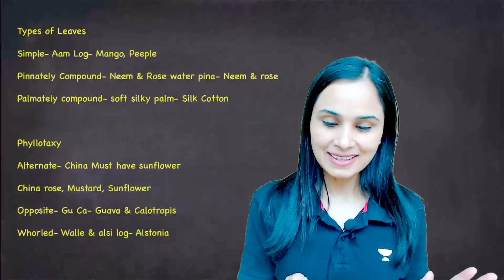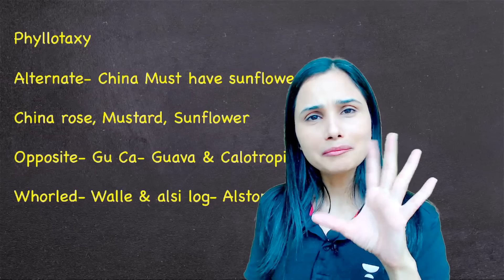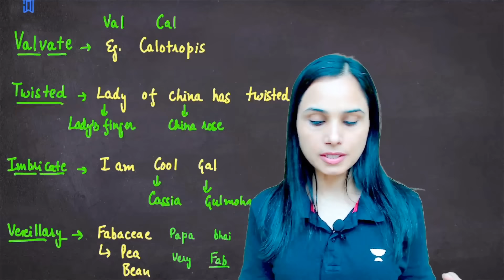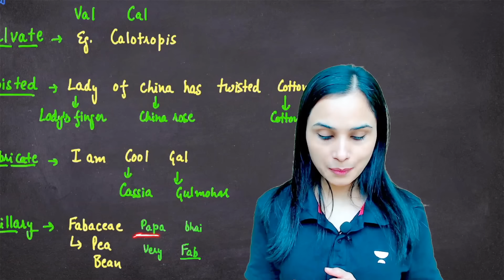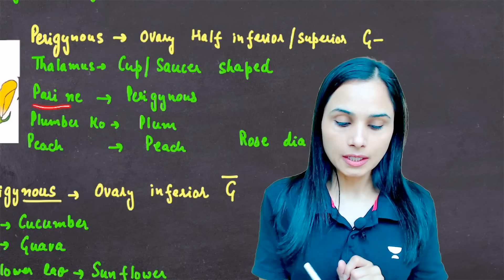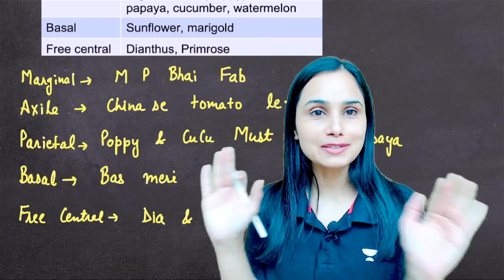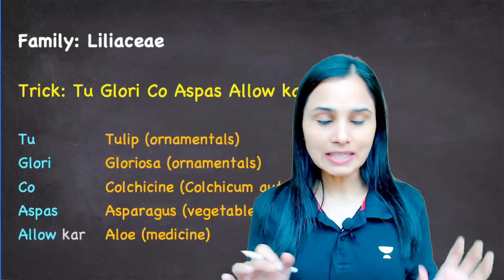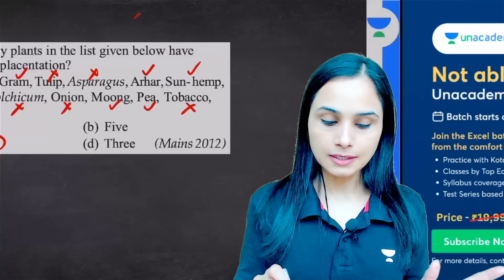Morphology की धाँसू Tricks with Families | 16 marks पक्के 15 minute में | NEET 2023 | Dr. Gargi S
You can enroll to Unacademy Subscription and get the following benefits:
1. Learn from your favourite teacher
2. Dedicated DOUBT sessions
3. One Subscription, Unlimited Access to Live Online Classes and Videos
4. Real-time interaction with best-in-class teachers
5. You can ask doubts in live online classes
6. Limited students in each Class
7. Download the videos & watch them offline